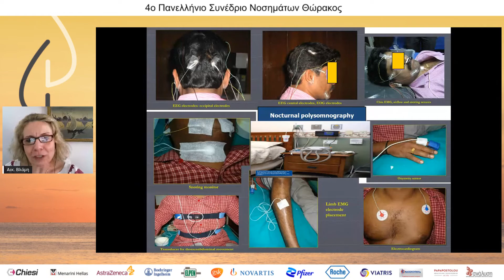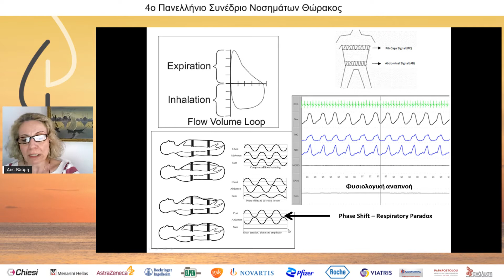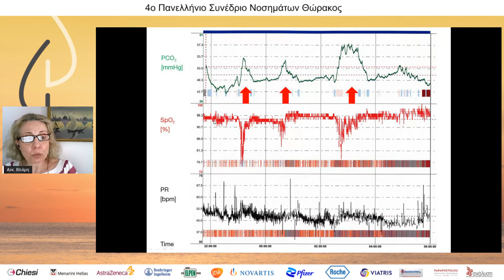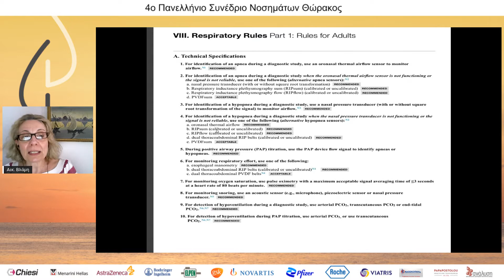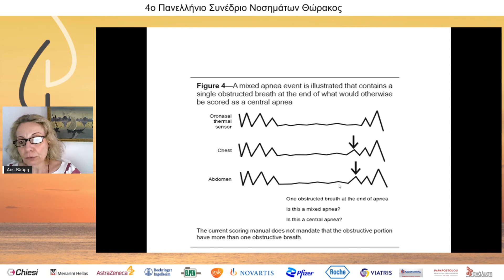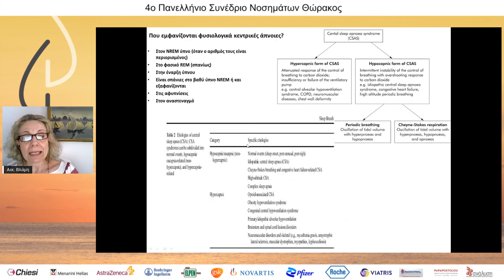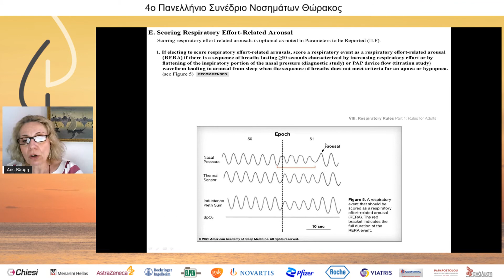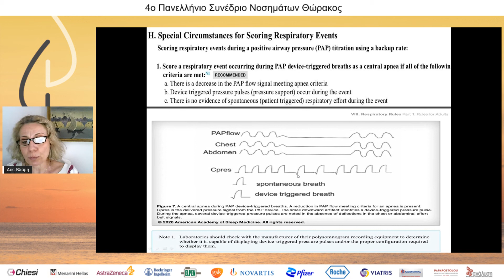D4|R3| Α. Βλάμη | Scoring του αναπνευστικού, των κινήσεων των άκρων και του ΗΚΓ στην πολυυπνογραφία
ΜΕΤΕΚΠΑΙΔΕΥΤΙΚΟ ΣΕΜΙΝΑΡΙΟ : “Διαβάζοντας και αναλύοντας μελέτες Ύπνου”